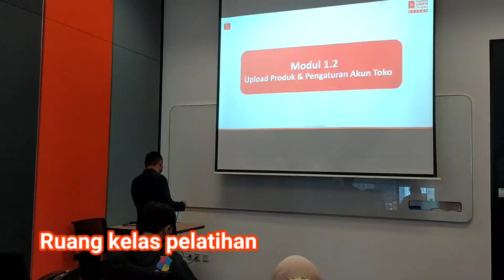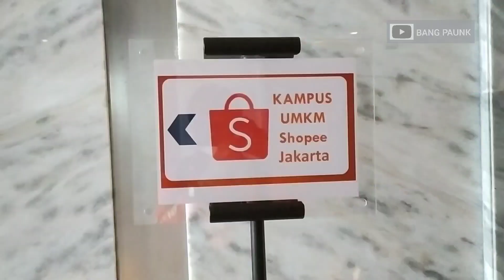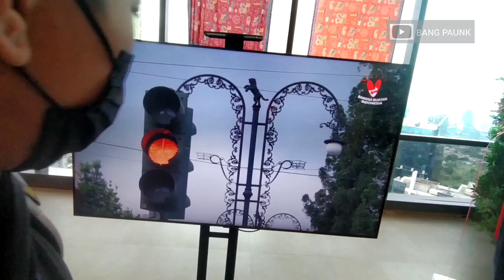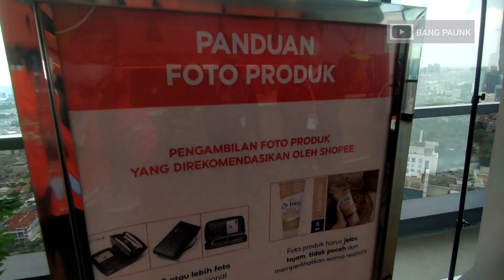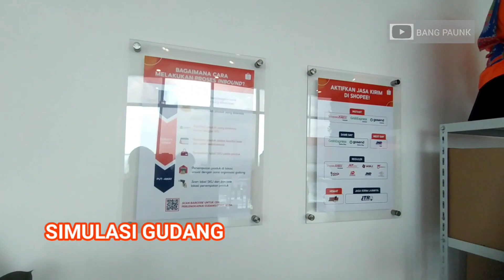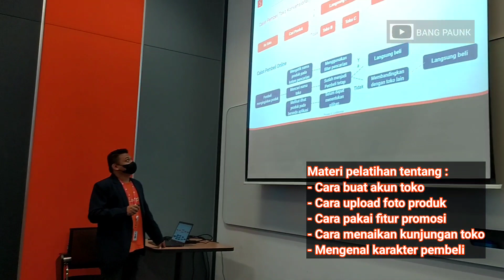KELUARGA DRIVER OJOL BELAJAR JUALAN ONLINE GRATIS - Nemenin Adek Belajar Cari Cuan Di Shopee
Halo para garsender bapak ibu mpok babe, dah pada tau belom kalau ada Kampus UMKM Shopee buat tempat orang-orang belajar jualan online? Nah, gue lagi nganterin adek gue nih ke kampus yang ada di Jakarta buat ikut kelas jualan online. Ternyata gabung di situ itu GRATIS dan udah ada di Jakarta, Bandung, Semarang, Solo, Jogja dan Medan! Siapa tau bisa bantu keluarga yang mau mulai jualan online.

Sekalian gue nganterin, gw iseng ngonten dah gw ajak muter-muter di kampusnya nih. Kita kepoin ada apa aja disini. Tonton sampe abis, yak.
Buat yang keluarganya mau gabung, gue taro juga link untuk daftar di Kampus UMKM Shopee.